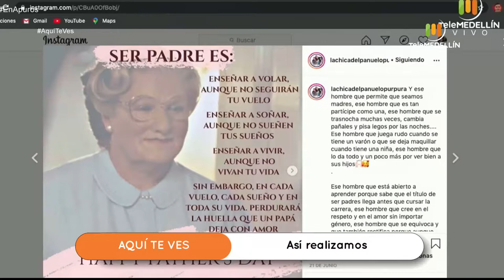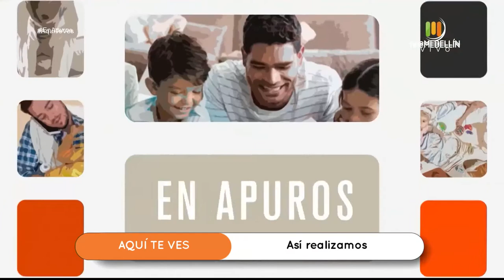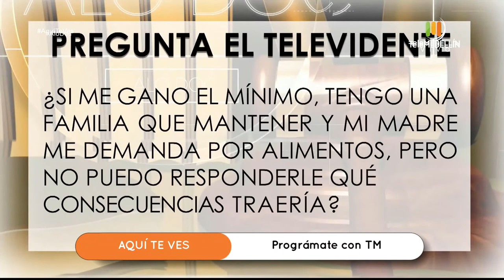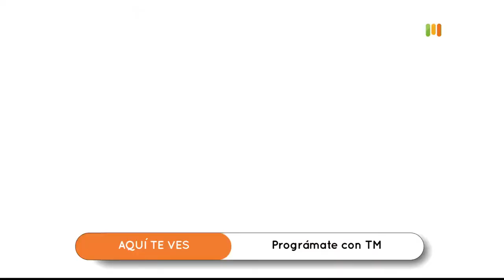Aquí te ves - septiembre 18 de 2020 [Programa completo] Telemedellín